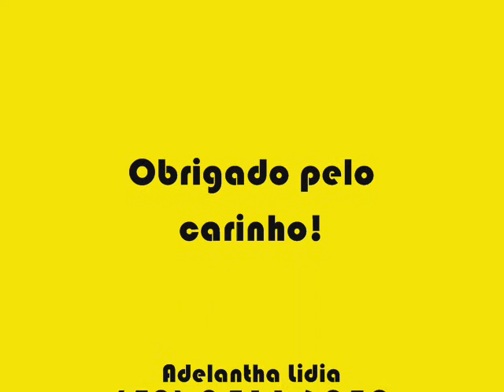Funny Dog Videos 2º Setembro 2011.wmv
adestremento, hotel para cães, venda de filhotes, contatar Adelantha Silva ou Tiago Mesquita, @adelantha, em Florianópolis SC,